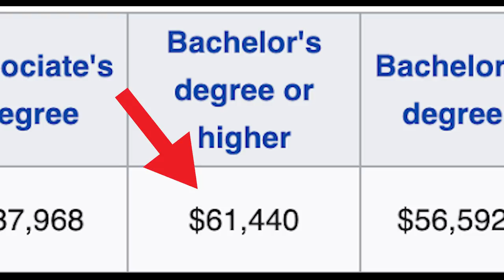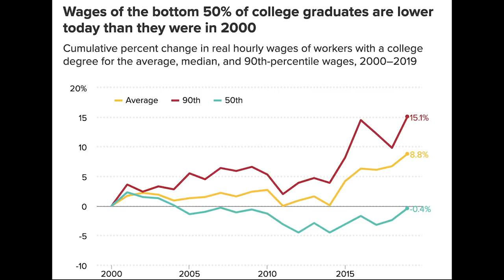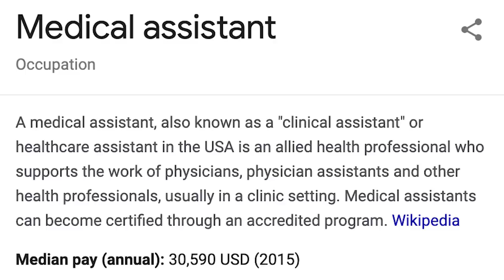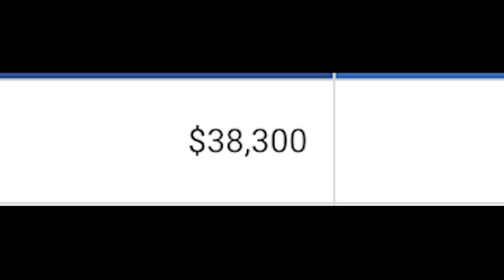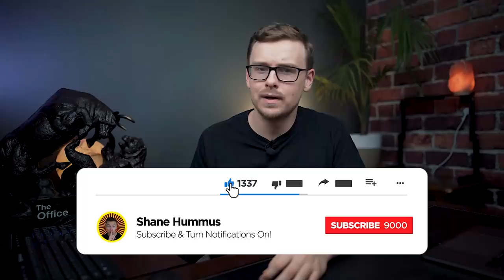The lowest paying college degrees…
Sources and further readings for jobs and college degrees:
payscale(provides information on jobs and degrees) ➤ WEBULL  📲 - Investing App - Earn 4 Free Stocks (valued at up to $1400) when you deposit $100.

▽COOL STUFF▽